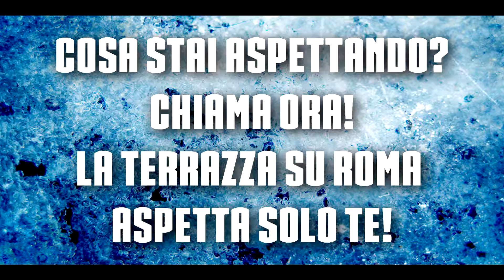Studio1 feste private roma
Studio1 apre le porte all'ennesima offerta! Se non hai un buon motivo per festeggiare, basta guardare il video sottostante per trovarlo! la location più glamour di Roma non vede l'ora di organizzare la tua FestaPrivata! Ogni evento per noi è speciale, come i nostri clienti!
Seguite i nostri social per saperne di più! Feste18anni, Feste30anni, Feste50anni, Ricevimenti, Cerimonie, e molto altro ancora! Prenota entro metà ottobre per usufruire del ben 15% di sconto sull'intero importo della tua FESTA, nei mesi di Novembre e Dicembre!!

Digital Artist ;)
MDM